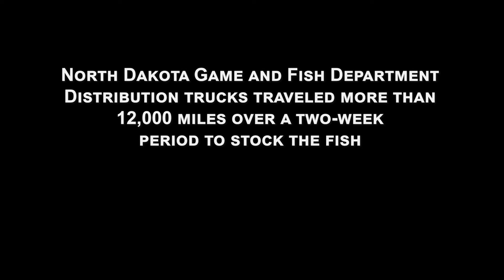Record Walleye Fingerling Production 2024 - NDGF - 08-05-2024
Walleye fingerling stocking recently wrapped up for the season. Garrison Dam National Fish Hatchery set a record this year for fingerlings produced. Learn more in this week's NDO News with fisheries production and development section supervisor Jerry Weigel.